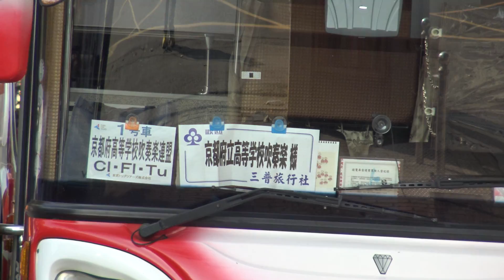C0023 20151228歡送日本京都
20151228歡送日本京都

[NTSC] 30p